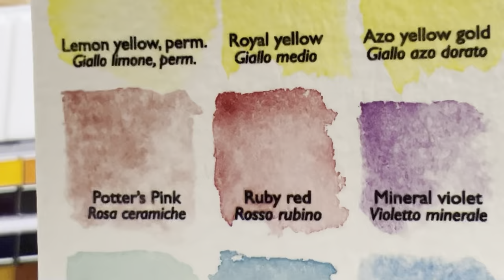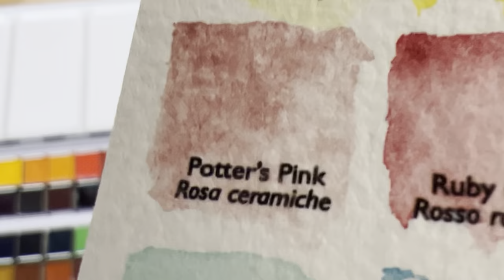Swatching A. Gallo Watercolors